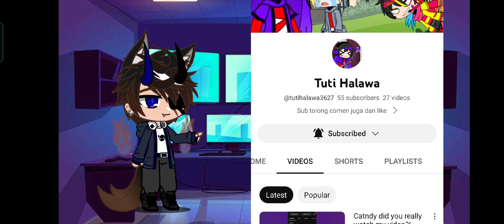Giving another shout@SethRoarkeBautista-eq4ol@tutihalawa3627